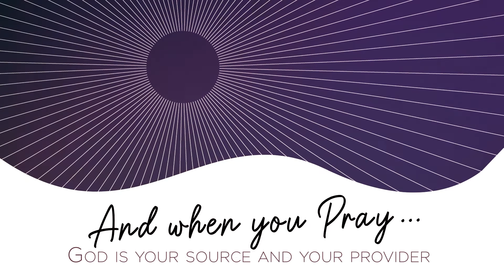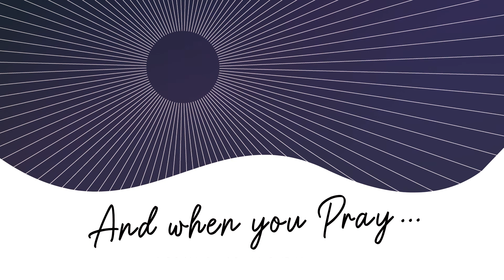Guided Prayer Day 11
Matthew 6:9b-10
‘Our Father who is in heaven,
Hallowed be Your name.
10 ‘Your kingdom come.

Monday - God is your source and your provider

Give. God is Provider, He is your source, we ask him to give
1 Corinthians 8:6 (AMPC)
“Yet for us there is [only] one God, the Father, Who is the Source of all things
Phil 4:19 And my God will supply [a]all your needs according to His riches in glory in Christ Jesus.
James 1:17 Every good thing given and every perfect gift is from above, coming down from the Father of lights